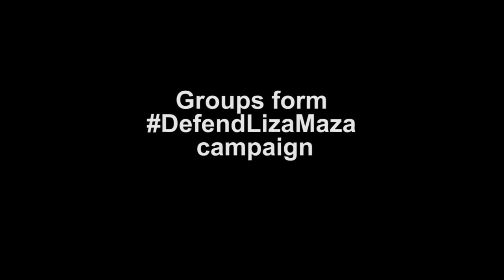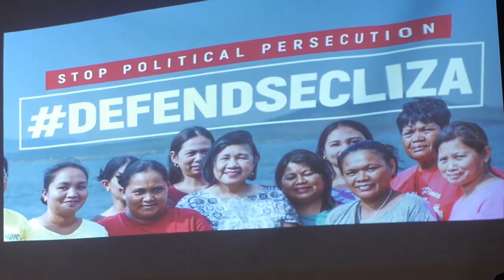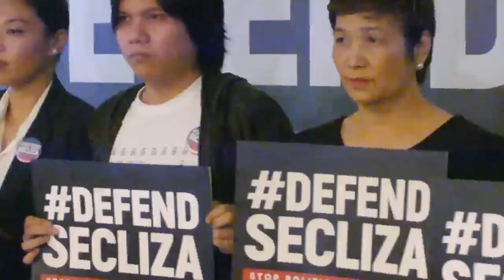Groups launch DefendSecLiza campaign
Various groups launched a campaign to defend National Anti-Poverty Commission lead convenor Liza Maza in a press conference in Quezon City last Monday, August 6.

Saying they are composed of groups outside the Makabayan bloc, they said they want to show that support for Maza is wide and committed in defending the embattled Cabinet secretary from political persecution.

Maza, along for former Makabayan representatives Satur Ocampo, Teddy Casiño and Rafael Mariano were issued warrants of arrest by a Palayan City Regional Trial Court for alleged murders committed nearly two decades ago.

The accused and their supporters, however, claim that the cases were trumped up, as proven by earlier decisions by the QC RTC and the Commission on Elections.